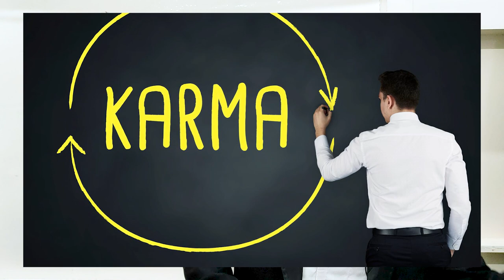कर्म बड़ा या भाग्य । भाग्य कब साथ देता है । कर्म बड़ा या भाग्य की कहानी | karm bada ya kismat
नमस्कार दोस्तों

About this vidio- is vidio me bataunga ki कर्म बड़ा या भाग्य  भाग्य कब साथ देता है  कर्म बड़ा या भाग्य की कहानी
 karm bada ya kismat